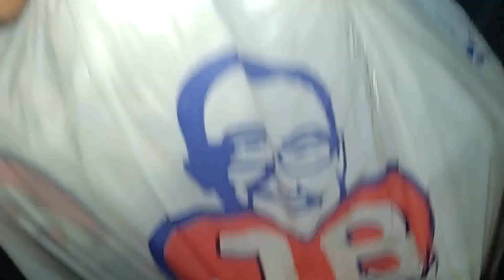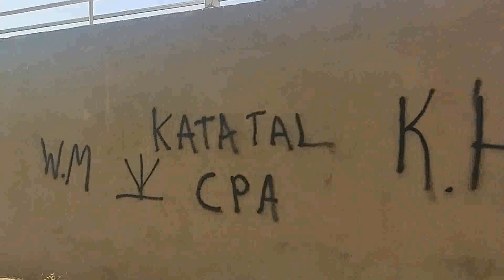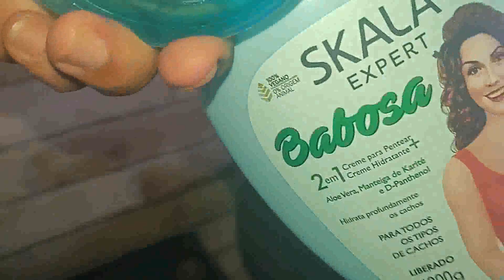Vou usar no Cabelo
Babosa que eu mesma plantei e agora vou usar em meu próprio benefício.
Minha Caixa Postal:10  CEP:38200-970.Fiorelo Zanardo Neto-FRUTAL MINAS GERAIS